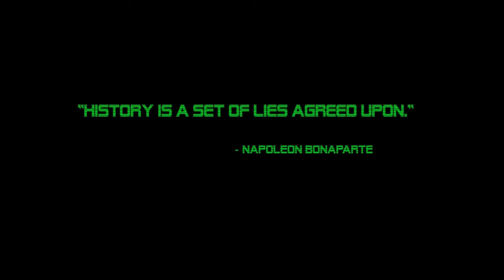The Survival of Hicks and Newt - Accounts of the Earth War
The events of Acheron left both Hicks and Newt changed, and the horrors they witnessed may have only been the beginning. Once coordinates to the Xenomorph Homeworld were discovered by the USCM, fate would bring the two together once more.

WEYLAND YUTANI EXECUTIVE: EmYarUk

WARRIORS: WedgeGTX, Lady Anne ^^ö^^(Jessica M Kandal, PhD)

CHESTBURSTERS: Mark Lennon, MattyTee, William "Bill" Weaver, Blake Aleksiak, Charlotte Gregory, Lee Kendrick, AverageSol, Shaun Coulstock, David Grossman, Andrew Syeinmetz, christopher dobson, Adam LaZerte, David Hokanson, Em Norton-Mathews, Anna M32.